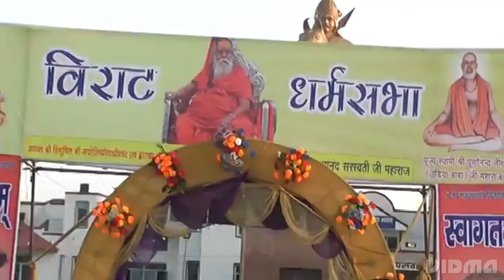संत समागम करिए रे भाई जगद्गुरु शंकराचार्य स्वामी स्वरूपानंद जी का पलवल में स्वागत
संत समागम करिए रे भाई
sant samagam kariye re bhai#जगद्गुरु शंकराचार्य स्वामी स्वरूपानंद जी का पलवल में स्वागत